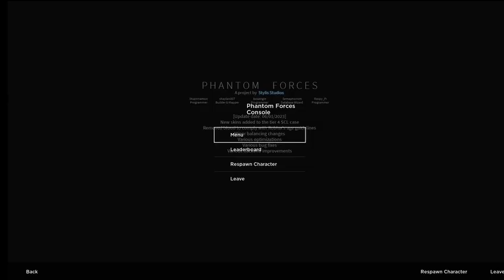Roblox Phantom Forces 1 Hour Compilation #38 *(Using Random Snipers )*twitch